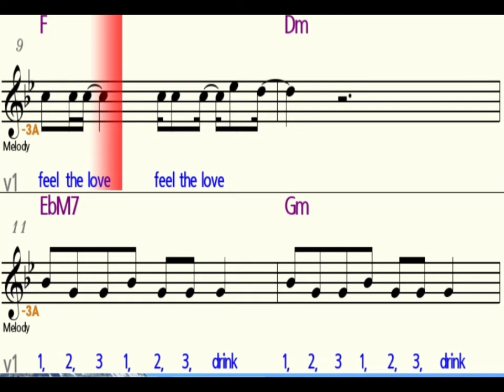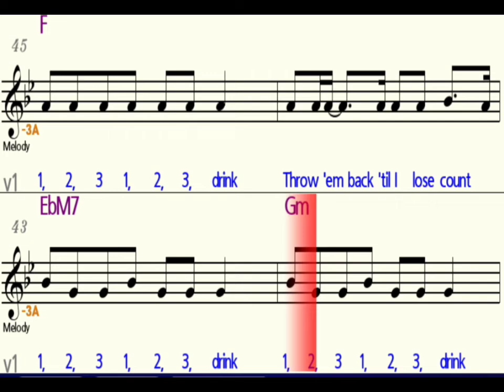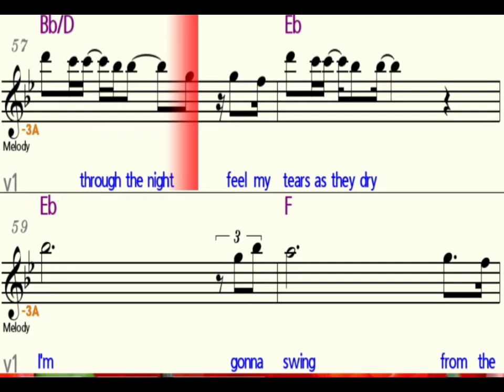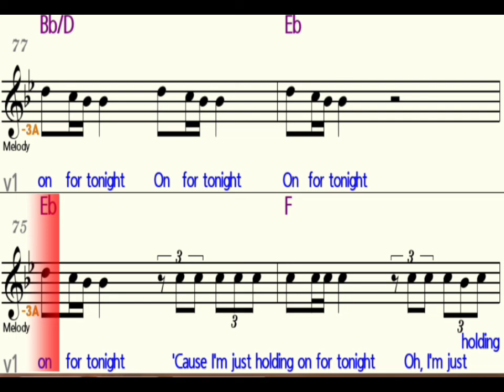chandelier - sia alto saxophone play along alto sax sheet music